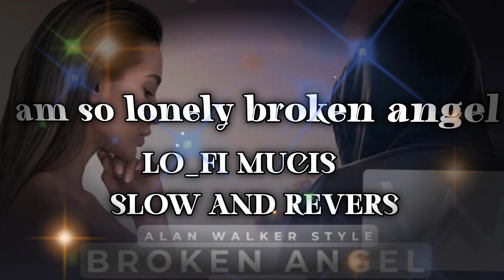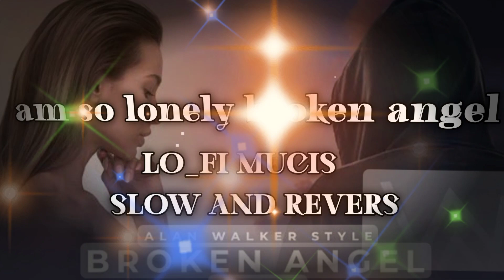AM SO LONELY BROKEN ANGEL !! LO-FI SLOWED REVERB MUCIS 🥀